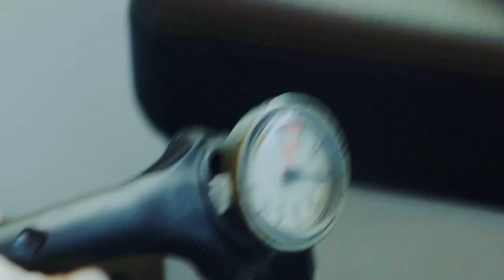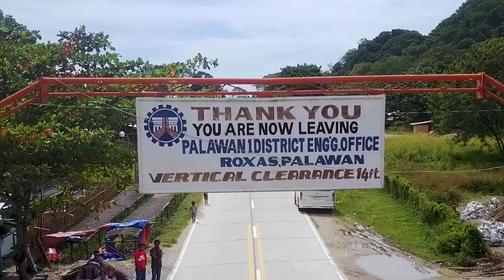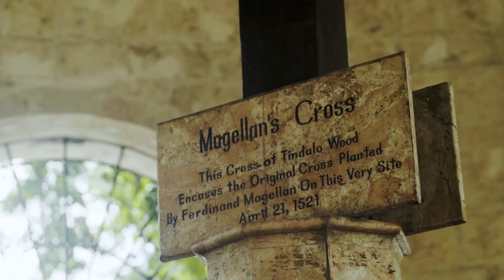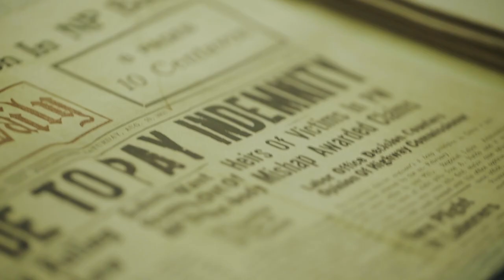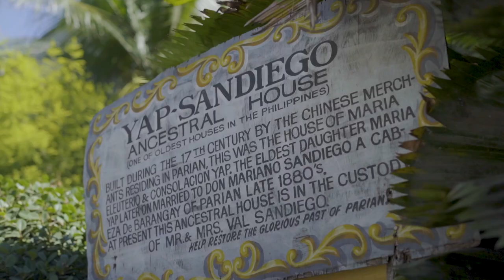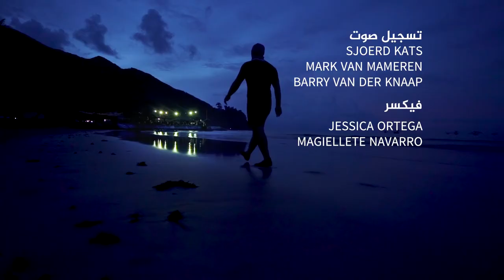The Traveler - Philippines - Episode 2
Make sure to activate the subtitles while watching.

This is a an episode from a season we produced for The Traveler, a new travel series broadcasted on Al Jazeera Arabic.

originally launched and broadcasted in september 2018

The Philippines

With over 7,100 islands The Philippines for the island lover is a never ending dream of beaches, volcanos, the whale shark, and underground river, waterfalls and some interesting heritage too. It’s hard to choose between the islands, but Luzon, Palawan, Coron, Cebu we had enough to get the juice of this magnificent country.

In this Episode we eplore Coron, Palawan and Cebu

Team storytravelers:
Caspar Daniël Diederik: Director
Mark Hofmeyr: Co-direction, Cinematography
Joshua Morin: Cinematography
Sjoerd Kats: Sound recording
Vladimir "Dosha" Kosic: Sound design
Graig Lines: Production Manager
Reid Willis: Music composition
Eustachio Palumbo: Graphic design
Palbo Apiolazza: Motion Graphs